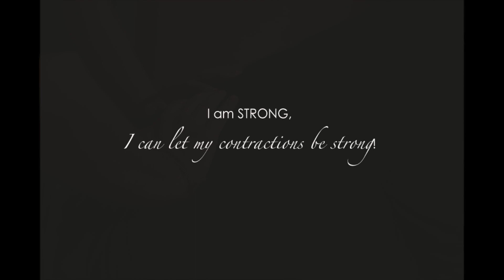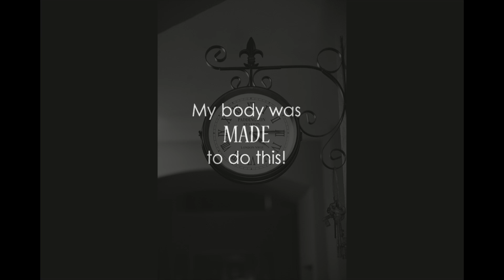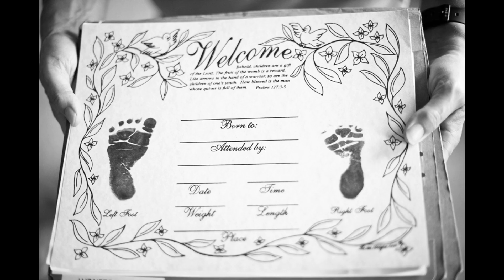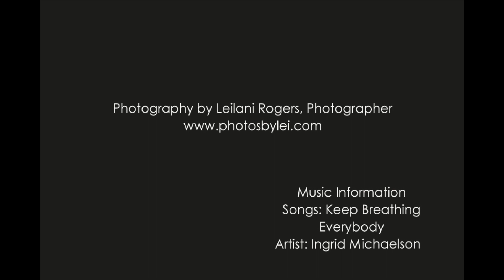The Birth of Molly | Austin Area Birth Photographer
Leilani Rogers is a birth photographer based in Austin, TX.